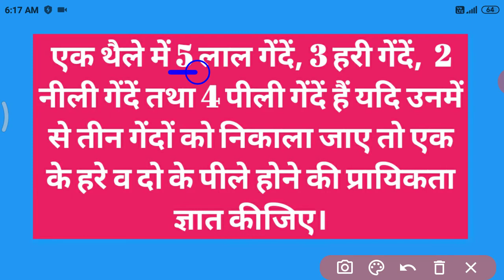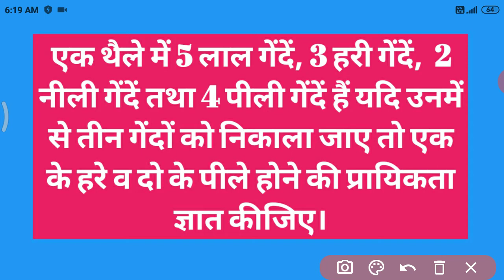।। Ball's and bags probability Questions।। ।।Up board class-9th।। ।।By Nitya study point।।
आज के वीडियो में आप Probability का एक most important question हल करना सीखेंगे, जो कि यूपी बोर्ड एग्जाम में हर साल से जरूर पूछा जा रहा है।
Probability से related questions सभी प्रकार की प्रतियोगी परीक्षाओं में भी जरूर पूछे जाते हैं।

।। Ball's and bags probability Questions।।
।। Ball's and bags probability problem's।।
।। Find the probability of ball's in a bag।।
।। Meaning of Probability, up board class-9th most important topic, Chapter-15।।
।। Introduction of Probability up board class-10th Most important topic।।
।। Types of Probability, up board class-9th।।

दोस्तों अगर आप लोग हमारे यूट्यूब चैनल पर पहली बार आए हैं तो प्लीज हमारे चैनल को like, Subscribe और share जरूर करें, Subscribe करने के साथ-साथ bell icon🔔🔔 जरूर press कर दे जिससे आपको हमारे  आने वाले Next video की नोटिफिकेशन मिलती रहे।